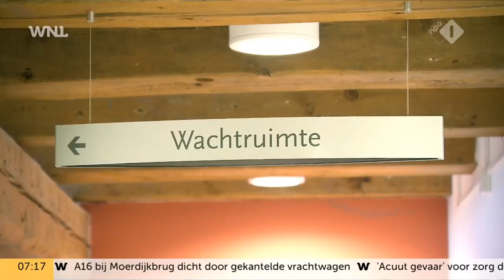Jeugdzorg is te veel tijd kwijt aan administratie: 'Regels die je niet snapt, moet je schrappen'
Jeugdzorgmedewerkers zijn te veel tijd kwijt aan hun administratie, wat ten koste gaat van hun cliënten. Daarom is deze week uitgeroepen tot Nationale Schrapweek Jeugd. Professionals, werkgevers en gemeenten presenteren deze week hun oplossingen voor de grote administratieve druk.